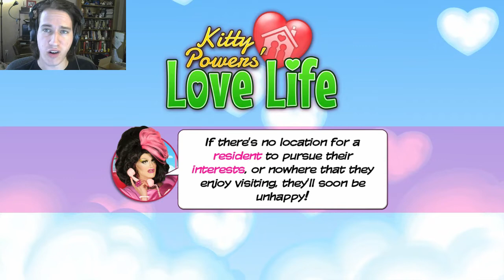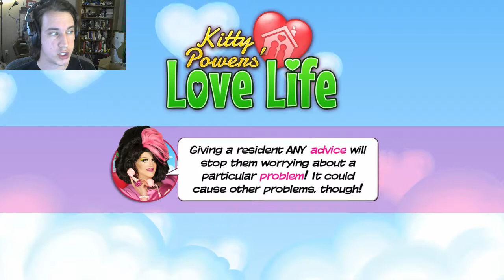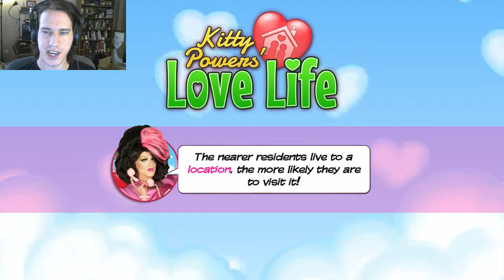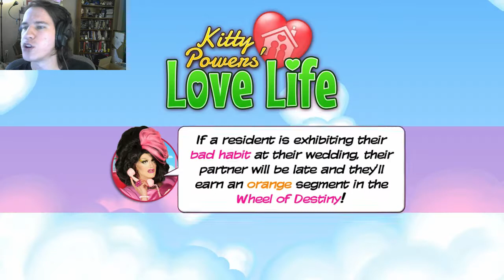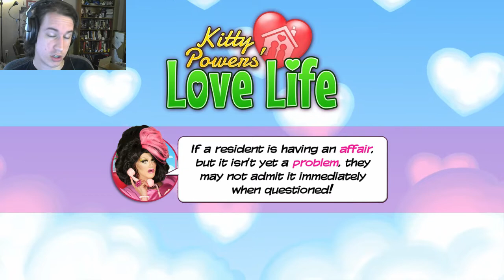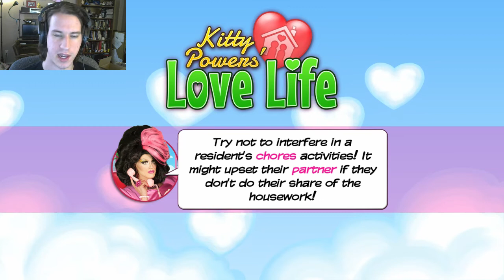Kitty Powers' Love Life - Long And Hard (Episode 88)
I get by with a little help from my friends (and the internet).